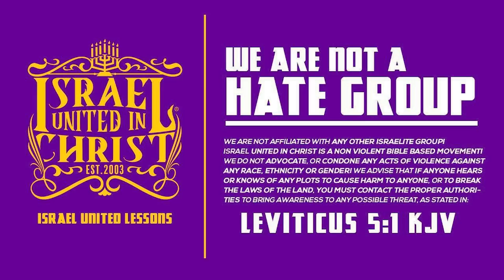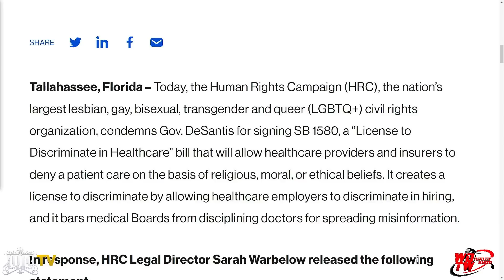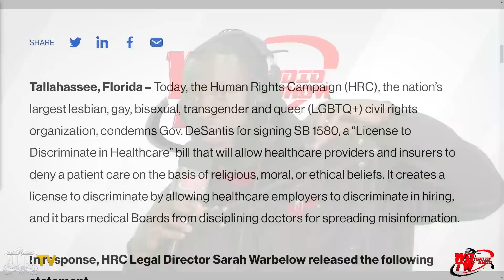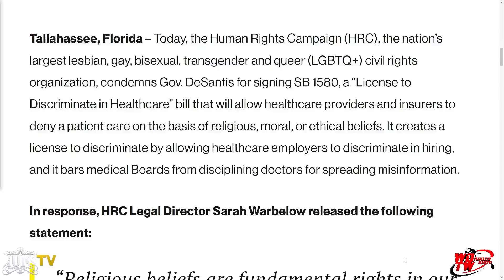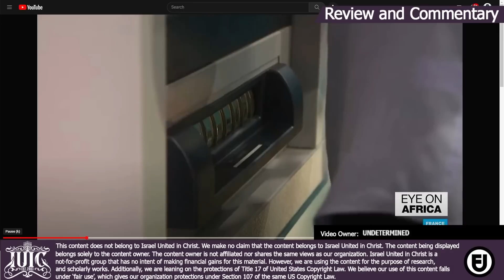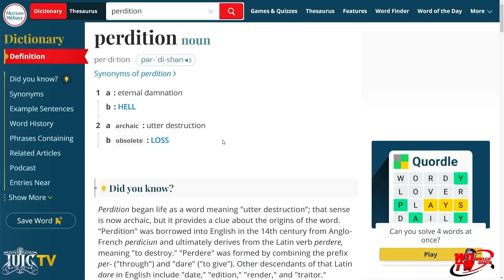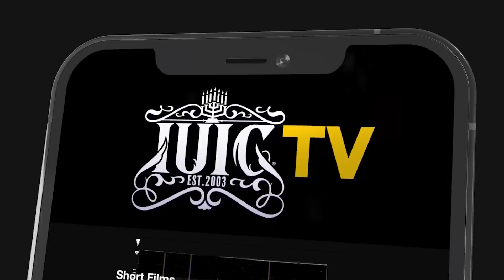The Mark of The Beast Is Not The Microchip | WOTW